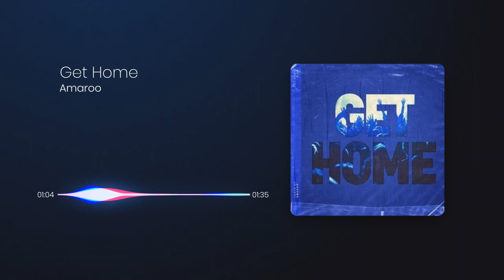Amaroo - Get Home | YouTune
Genre - Afrobeats
Mood - Hopeful, Laid Back
Composed by Luciano Vargas, Amah Ajavon
Produced by Ricky Baker

Lyrics

I been gone for too long
In a faraway land
Try to find my way in
Searching for where I dey belong
Coming up with a plan
Somewhere I can begin

Memories of my hometown
Keep crawling back in my head
Been around the world all this time
Still couldn’t match how it felt

Nothing else can compare
On my way I’ll be there
Where sun shine like a heavenly oasis
I can feel the love all these familiar faces
The sounds of my homeland
She calling I’m all in
Been traveling the globe for a while
And I had a good time but

Carry the roots in my soul
Feel the heat of the sun
This is where I was born
Music in the air of the night
By sound of the drums
Where the rhythm begun

"Music can change the world". We believe in magic of music, so come and join us - YouTune ♫
🟢Support our chanel:
💳monobank ➜ 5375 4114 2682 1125